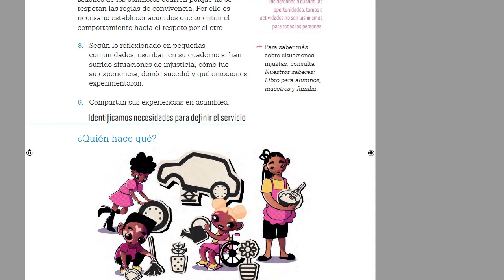Conflicto de género programado - En Corto - Deconstruyendo la Matrix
Los nuevos libros de texto de la SEP SÍ tienen ideología de genero y la ideología de género SÍ es parte de una agenda de conflicto de género programado. Tratamos el tema EN CORTO

DECONSTRUYENDO LA MATRIX-  Biblioteca de vídeos de información y opinión donde desenredamos y deconstruimos los múltiples tentáculos del leviatán del sistema de tiranía global que llamamos matrix.

CÍRCULO DE MEDICINA - Cursos, vídeos, sanaciones e iniciaciones desde la cosmovisión ancestral del Abya Yala para la liberación y evolución humana.

APÓYANOS CON TU DONACIÓN

¡O CONVIÉRTETE EN UN MECENAS!